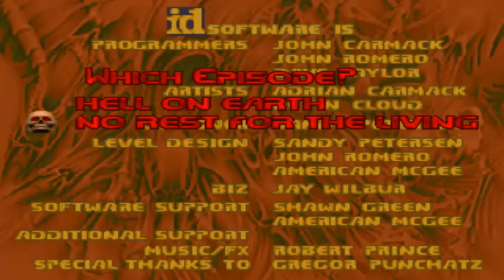Doom II #33 - No Rest for the Living - Map 01: The Earth Base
No Rest For the Living è un'espansione creata appositamente per l'Xbox Live Arcade. Anni dopo il suo rilascio, è stata aggiunta alla BFG Edition, e quindi è stata resa canonica.

LA STORIA:
Quest'espansione di Doom II: Hell on Earth è ambientata tra la fine del gioco precedente e Final Doom. Una volta che il Doomguy ha sconfitto la Icon of Sin, viene a sapere che esiste ancora un baluardo del male ancora in vita: il suo comandate è un feroce Cyberdemon. Il Doomguy non può far altro che riprendere la battaglia e distruggere anche quest'ultima minaccia.

Il livello vi farà immediatamente capire che con questa espansione non c'è da andarci leggeri...anzi!

Mappa creata da Russell Meakim

Difficoltà di completamento: 7/10
Durata della mappa: 7/10

Curiosità:

- C'è un piccolo Easter Egg lasciato dal creatore della mappa: se si raggiunge una determinata zona di mappa in pochissimo tempo, si potrà notare la scritta "THE CASTLE WAS HERE" ovvero "IL CASTELLO E' STATO QUI". Questo è un riferimento a Russel "The Castle" Meakim.